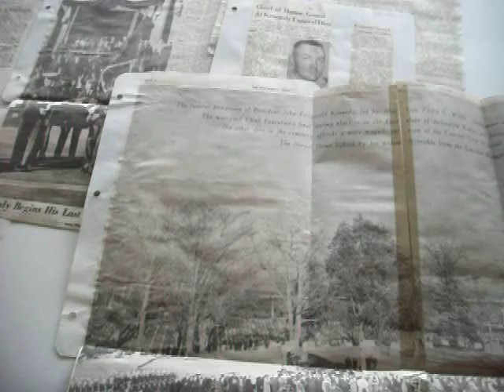JFK Assassination Archive Uncovered Part 7